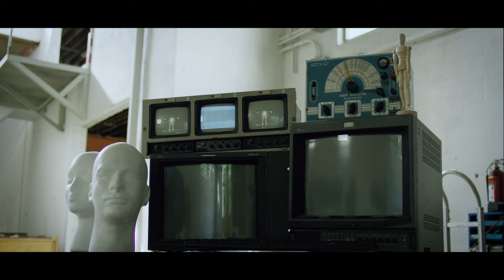Honey Bun - Elastic Bond (Official Music Video)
Elastic Bond - "Honey Bun"

Directed by Jonathan M. Machado